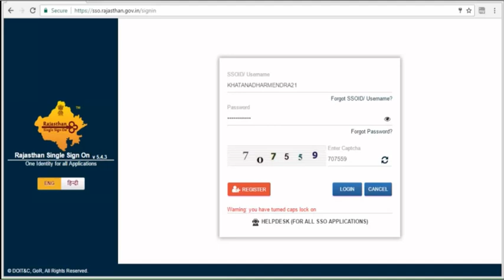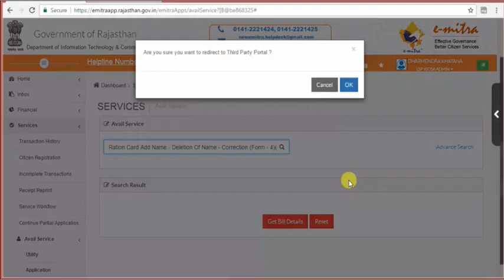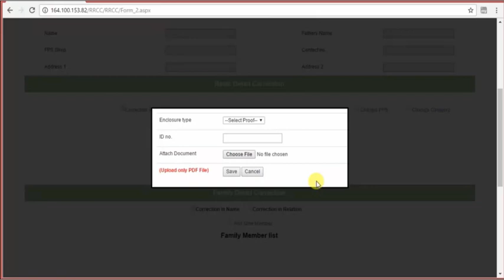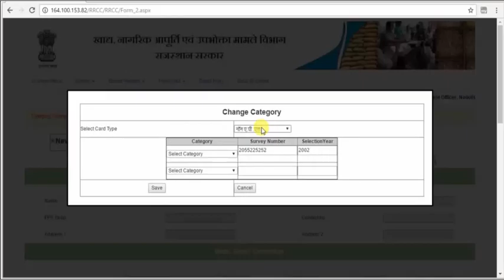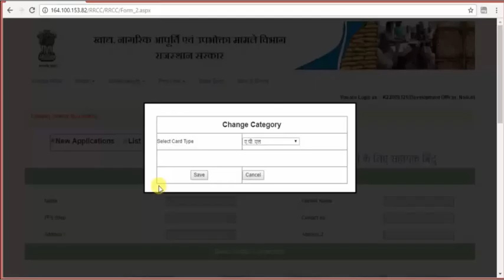Final APL to BPL and BPL to APL